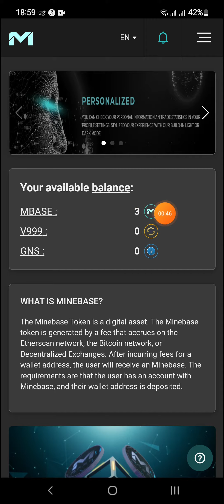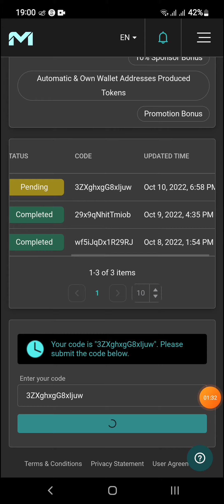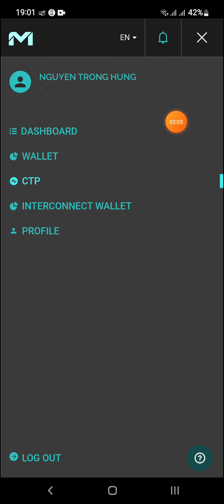[ Update ] Hướng Dẫn Lấy Code Nhập Và Nhận Token MBASE Mỗi Ngày Sau 24 Giờ